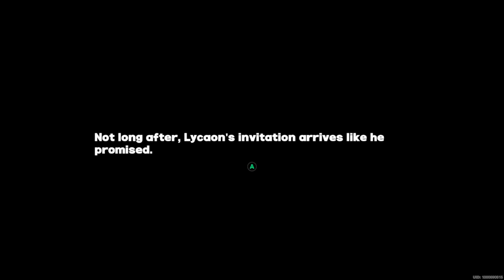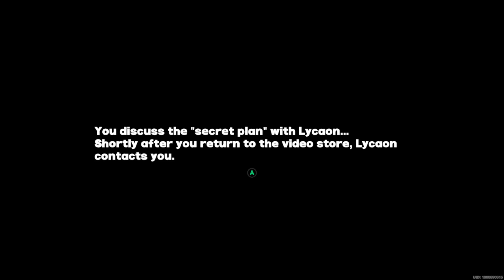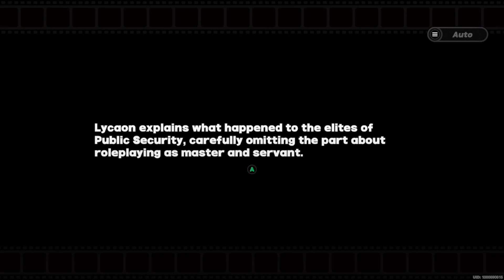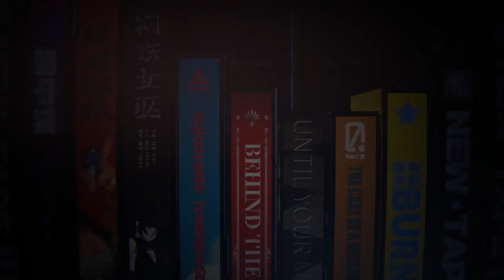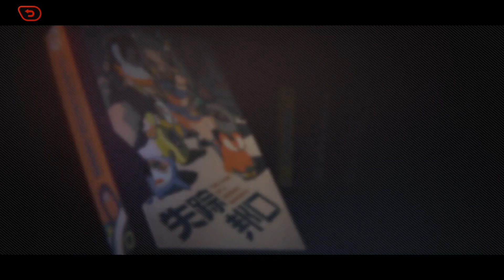Zenless Zone Zero - And the True Heroes are Always Behind the Scenes: Part 3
And the True Heroes are Always Behind the Scenes
Part 3

Lycaon mad.